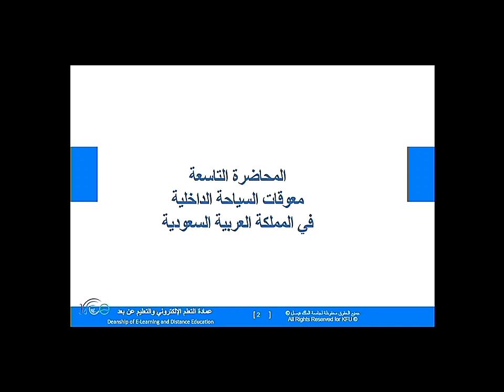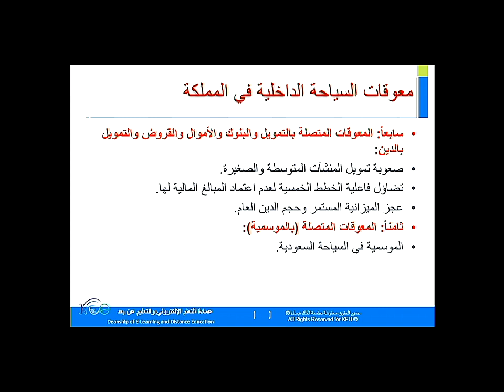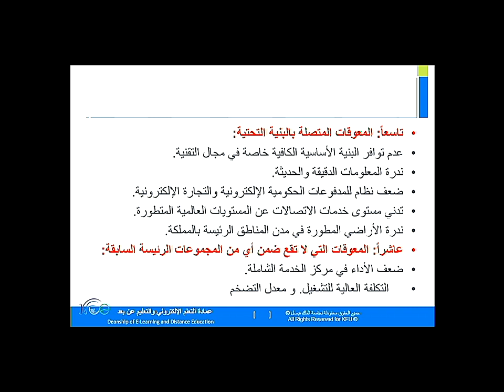DL 7406 302 علم الاجتماع السياحي CH09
معوقات السياحة  الداخلية السعودية
1- معوقات تتعلق بالجوانب الاجتماعية والثقافية والعادات والتقاليد.
2- معوقات تتعلق بالقوانين والأنظمة والإجراءات والمتطلبات.
3- معوقات تتعلق بالسياسات.
4- معوقات تتعلق بالتراخيص والتصاريح.
5- معوقات تتعلق بالاستثمار.
6- معوقات تتعلق بالقوى العاملة والعاملين والعمل والتوظيف والوظائف.
7- معوقات تتعلق بالتمويل.
8- معوقات تتعلق بالموسمية.
         9- معوقات تتعلق بالبنية التحتية.           10- المعوقات المصنفة "أخرى "